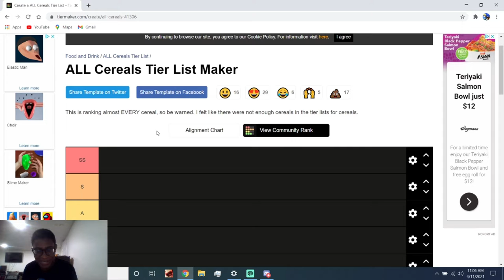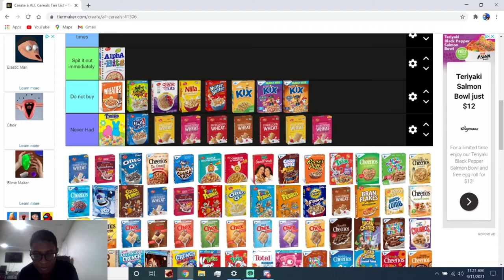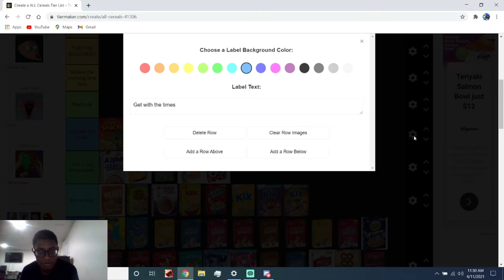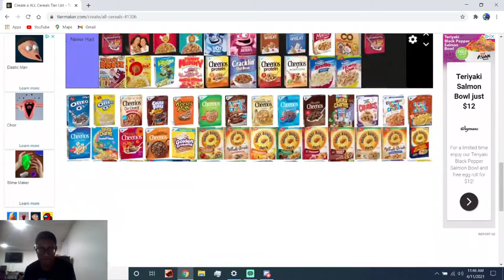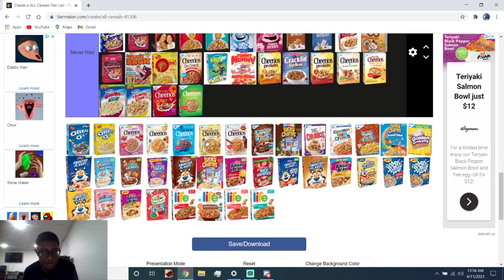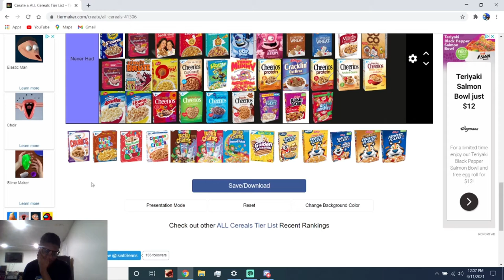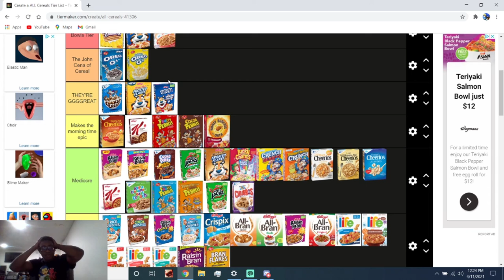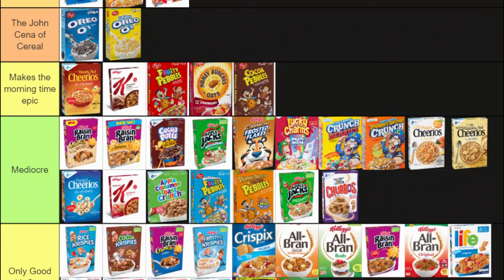Cereal Tier List ft. Jon